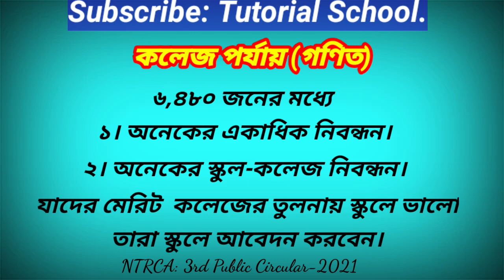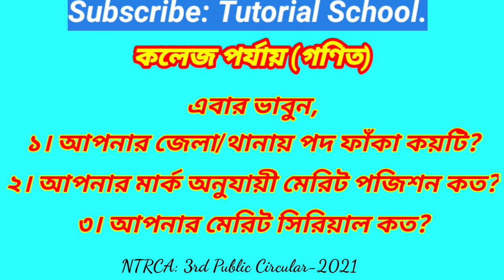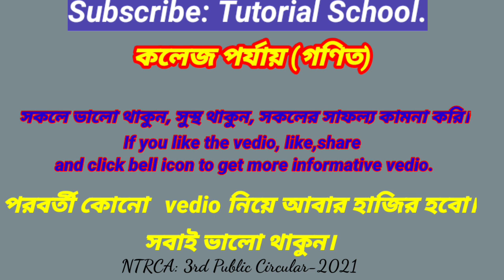ntrca // Statistics of Lecturer (Mathmatic) লেকচারার // গণিত (কলেজ পর্যায়) // ৩য় গণবিজ্ঞপ্তি।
Dear friends,
Tutorial School একটি সেবামূলক প্রতিষ্ঠান। এখানে প্রচারিত class গুলোর মাধ্যমে শিক্ষার্থীরা যদি বিন্দু মাত্র উপকৃত হয় তবে আমার প্রচেষ্টা সার্থক হবে।
This channel has been created those students who have no tutor or don't have any guide. Thy should follow the channel. I hope they must be useful. If they are benifited then my thinking is be fruiteful.
শেখার কোন নির্দিষ্ট পরিসীমা নেই। বিভিন্ন স্তর থেকে নতুন নতুন কিছু শেখা যায়। ক্ষেত্র যাই হোকনা কেন সেখান থেকে আমাদের ভাল কিছু শেখা উচিত।
আমাদের পৃথিবীটাই একটা পাঠশালা।